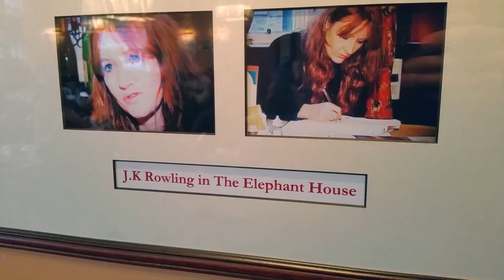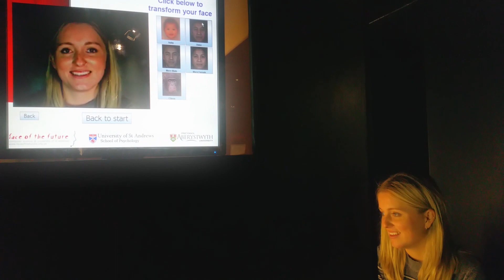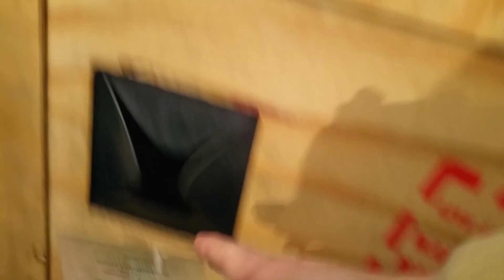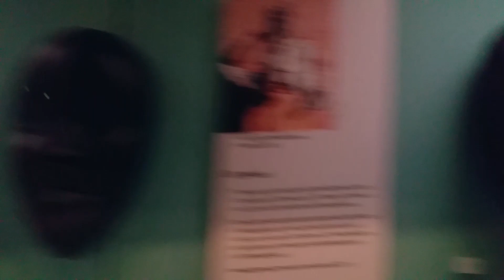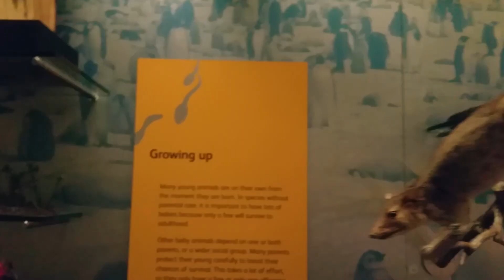Edinburgh | Vlog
Turn subtitles on for extra fun.
Eloise and I travelled to Edinburgh in Scotland.
I recommend staying there for 4 days to see what the place has to offer.
i also recommend visiting the Whiskey Museum (not featured in this video).